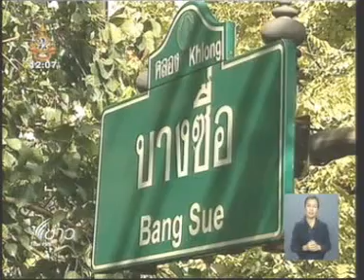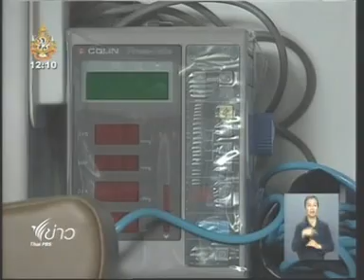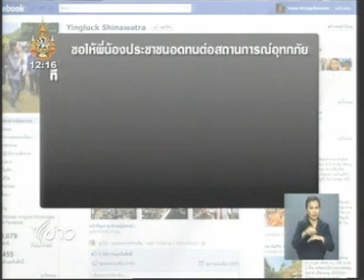14NOV11 THAILAND ; Part 2 ; Updated Flood News at Noon ; Thai PBS